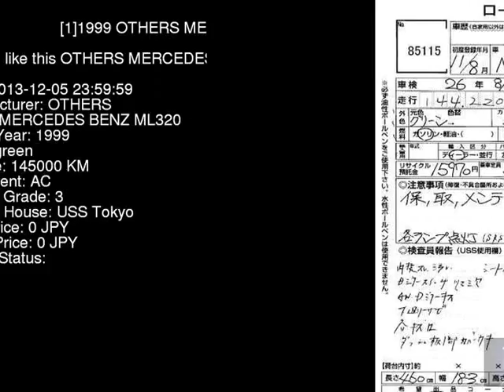1999 OTHERS MERCEDES BENZ ML320 163154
the Authority on JDMs since 2007!  . Details on this car from auction in Japan